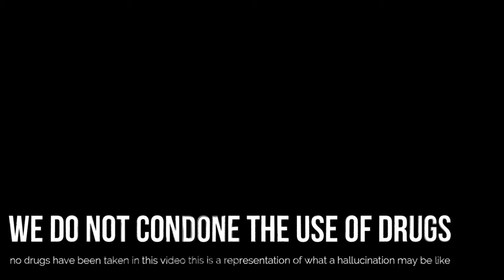Riverside Magic/psilocybin mushroom trip simulation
simulation of a Magic/psilocybin mushroom trip

NO MAGIC/PSILOCYBIN MUSHROOMS HAVE BEEN TAKEN IN THIS VIDEO WE DO NOT CONDONE THE USE OF DRUGS

Walking through down a river in a forrest with geometric patterns, visible energies and warping trees. Flashes of light and strange sounds from another world and birds distorted chirping.

THIS IS A SIMULATION NO MAGIC/PSILOCYBIN MUSHROOMS HAVE BEEN TAKEN IN THIS VIDEO